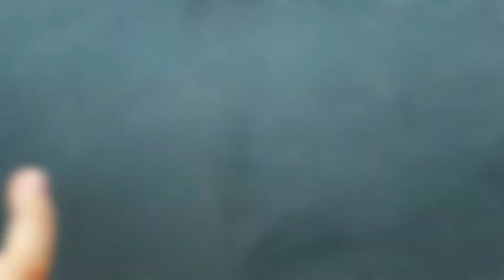Spinach Smoothie For Kids - A Delicious Vegan Smoothie Recipe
What’s the best way to sneak veggies into your kid’s diet, you ask? Smoothies, of course!

You can add all the sweet, yummy fruits you’d like, then toss in some healthy greens like spinach, kale, or even cucumber.

TIP: Make sure you don´t use only spinach every day as it has lots of oxalates which can cause kidney stones in some people so vary your greens every day!

These plant-based foods are great for adding vitamins, minerals, and fiber to their diet and for boosting their energy levels. The perfect way to start the day! For this one, we used sweet red seedless grapes, soy milk, and tart, fiber-filled pears to mask the taste of the spinach. The result? An incredibly delicious kid-friendly smoothie that the whole family loved!